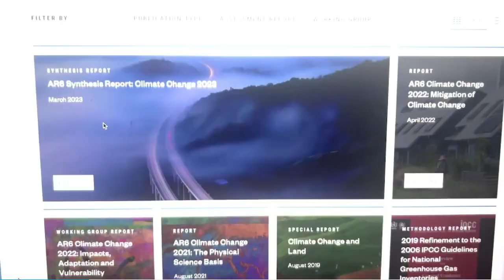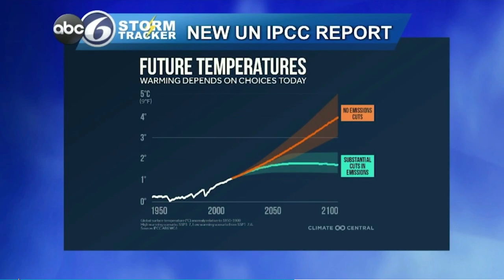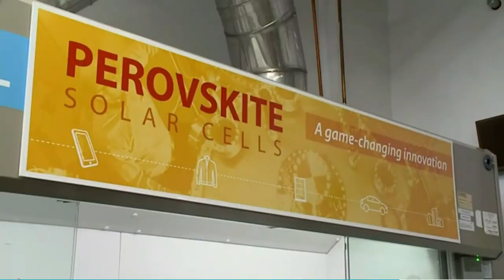We’re Going to Continue Emitting Until Everyone Is Dead.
ABC Rhode Island

Humans cannot adapt to rapid environmental change aka climate change.

Everyone will be dead by 2040 from climate change, famine, disease, & war.
Every last human.

If you've had a child in the past few years then you are knowingly/unknowingly a monster. That's where I stand.

Wake up.

Publishing this for history. This was the decade and even though we knew everything we needed to know, we still didn't even try. Even though civilization is a heat engine and even though aerosols would fall and bake us immediately.  We still didn't even try.

We could not change our habits.